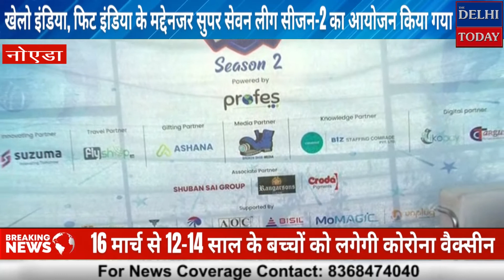खेलो इंडिया, फिट इंडिया के मद्देनजर सुपर सेवन लीग सीजन-2 का आयोजन किया गया || The Delhi Today